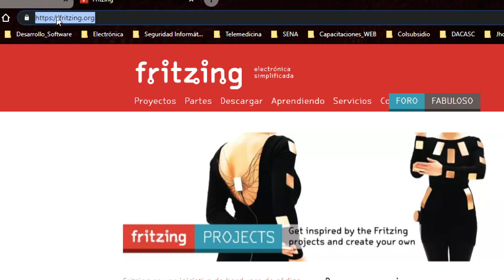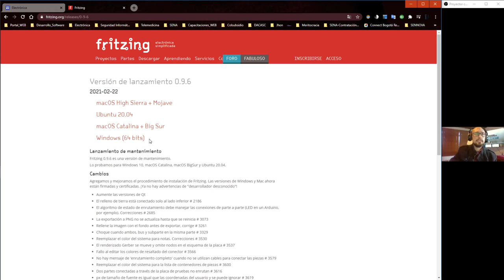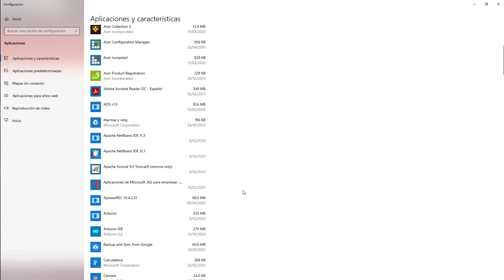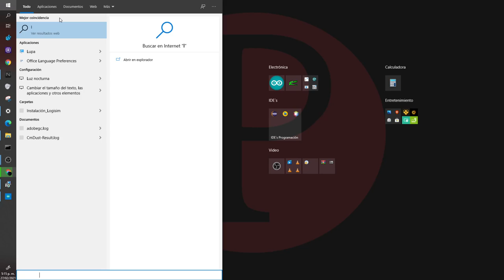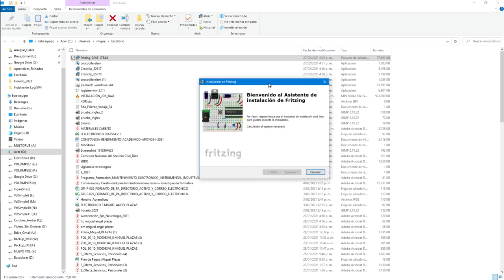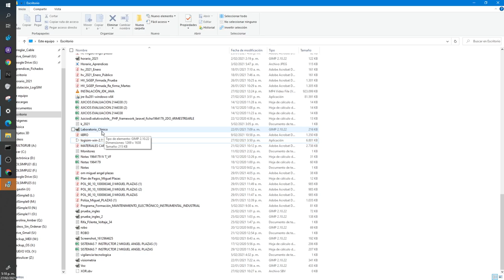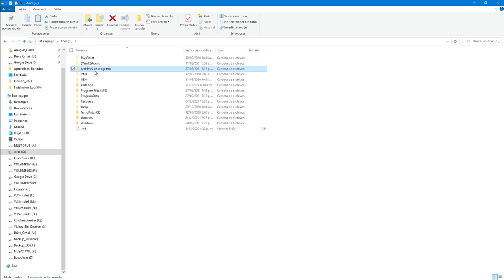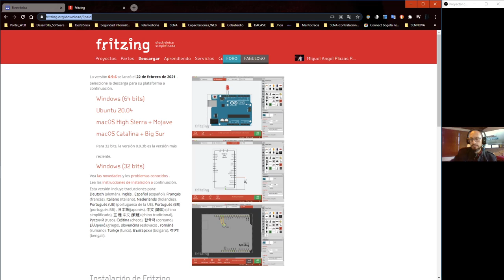Fritzing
Instalación de Fritzing